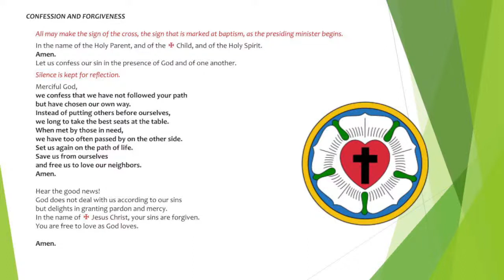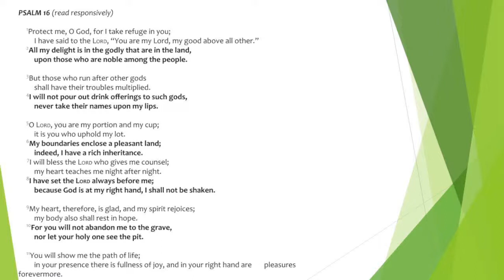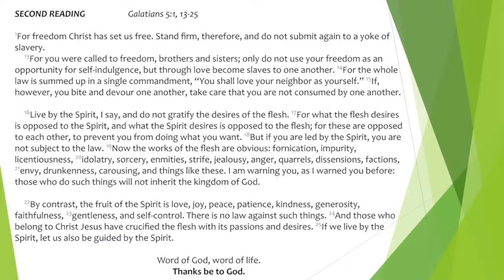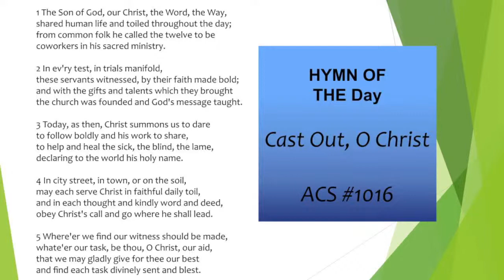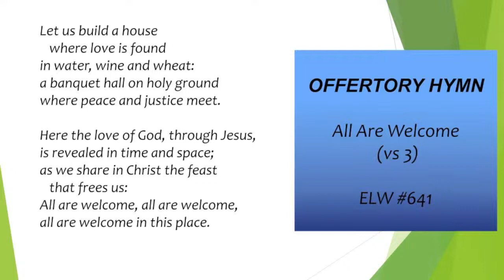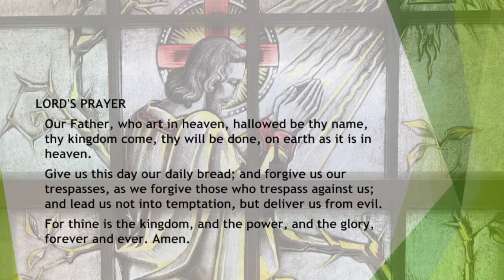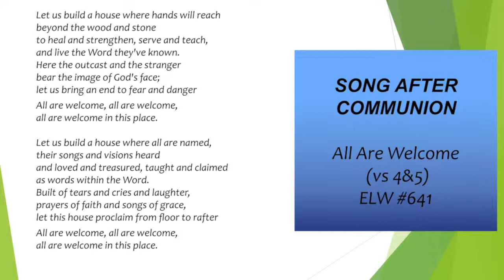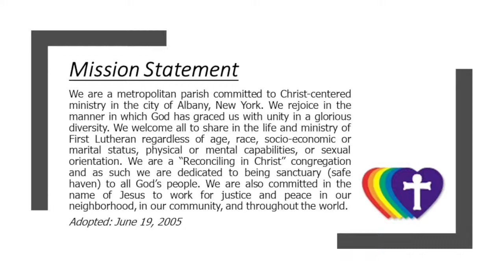FIRST LUTHERAN CHURCH OF ALBANY, NY - June 26, 2022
Welcome to worship at First Lutheran Church, we are glad you're here.

Liturgical texts and music used by permission under Augsburg Fortress Annual Liturgies License SAS021975.
Hymns used by permission under Onelicense.net license # A-713714.